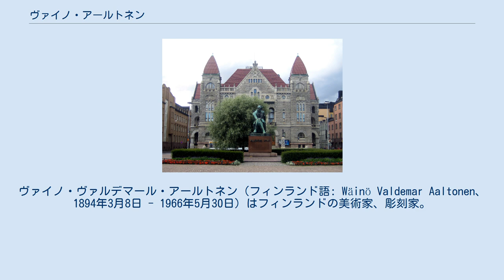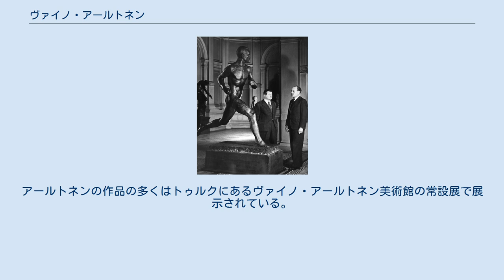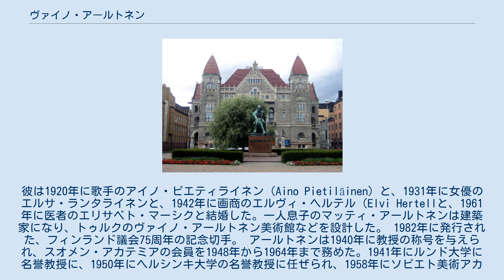ヴァイノ・アールトネン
ヴァイノ・ヴァルデマール・アールトネン（フィンランド語: Wäinö Valdemar Aaltonen、1894年3月8日 - 1966年5月30日）はフィンランドの美術家、彫刻家。
チェンバーズ人名辞典は彼を「フィンランドの優れた彫刻家の1人」であると形容した。
 アールトネンはフィンランドのカリナイネン村で仕立屋の息子として生まれた。
子供の頃から聾者だったが、美術に興味を持ち、1910年から1915年までトゥルク絵画学校で美術を学んだ。
トゥルク絵画学校では主に絵画を学び、彫刻家としての技芸は独学だった。
大理石の加工技術は親戚のアーッレ・アールトネンとともに、またヒルヴェンサロ島で石工の学徒として働いたときに勉強した。
彫刻家のフェリクス・ニールンドがトゥルク絵画学校で1学期代理教師を務めたが、彼の作品は若いアールトネンに多くの霊感を与えた。
 1923年、アールトネンはイタリアへ旅行した。
彼はこの旅行でキュビズムと未来派を知り、後の絵画作品でその傾向が表れた。
 第一次世界大戦の戦火が広がる最中、アールトネンは戦争祈念碑を作った。
彼はすぐに民族主義者にフィン人の模範として称賛され、1927年にはストックホルムで展覧会が開かれた。
彼の彫刻は民族主義的であり、フィンランド国民の胸像や記念碑を作ることで知られる。
一例としては1925年に作った、ヘルシンキ競技場で飾られたパーヴォ・ヌルミの像があり、別の例としては1928年に作ったジャン・シベリウスの胸像がある。
この2作品はアールトネンの多くの作品と同じく銅像であったが、彼は石像やガラス像も作った。
主に写実主義の影響がみられるが、キュビズムによる影響もある。
アールトネンは20世紀初期における直彫りの先駆者であった。
 フィンランドの新しい国会議事堂が建てられたとき、建築家のヨハン・シグフリド・シレンはアールトネンから直接彫刻を購入することを望んだが、結局公開コンペが行われ、やはりアールトネンの「労働と未来」が勝利した。
アールトネンが1932年に完成した、金箔を着せた石膏像は彼の死後に銅像に作り替えられた。
 1966年、ヘルシンキで死去した。
アールトネンの作品の多くはトゥルクにあるヴァイノ・アールトネン美術館の常設展で展示されている。
 アールトネンは4度結婚した。
彼は1920年に歌手のアイノ・ピエティライネン（Aino Pietiläinen）と、1931年に女優のエルサ・ランタライネンと、1942年に画商のエルヴィ・ヘルテル（Elvi Hertellと、1961年に医者のエリサベト・マーシクと結婚した。一人息子のマッティ・アールトネンは建築家になり、トゥルクのヴァイノ・アールトネン美術館などを設計した。 1982年に発行された、フィンランド議会75周年の記念切手。 アールトネンは1940年に教授の称号を与えられ、スオメン・アカテミアの会員を1948年から1964年まで務めた。1941年にルンド大学に名誉教授に、1950年にヘルシンキ大学の名誉教授に任ぜられ、1958年にソビエト美術アカデミーの名誉会員になった。1947年、スウェーデン王家からプリンス・エウシェン勲章を授与された。 トゥルクのヒルヴェンサロ島ではアールトネンに因んで名づけられた学校と海浜公園がある。 アールトネンによるパーヴォ・ヌルミ競走像の隣に立つアールトネンとヌルミ、1930年代の写真。 フィンランド国立劇場にあるアレクシス・キヴィ像、2005年撮影。